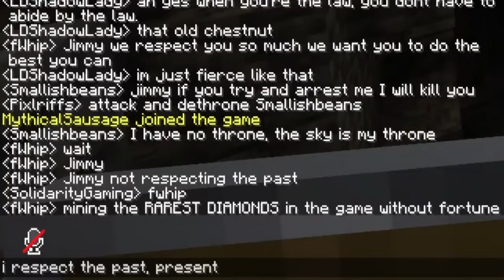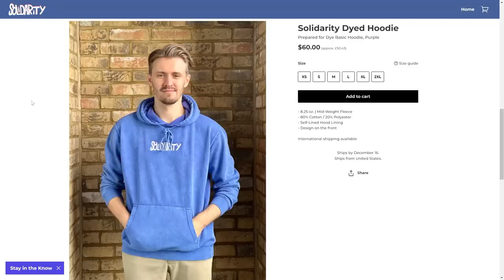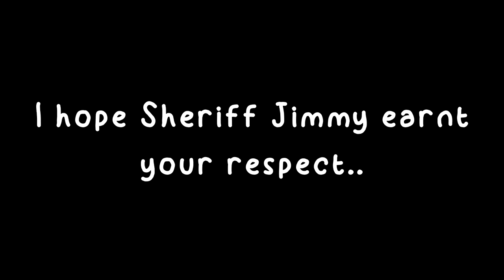I Survived 1000 Days On The Biggest ROLEPLAY Minecraft SMP [FULL MOVIE]